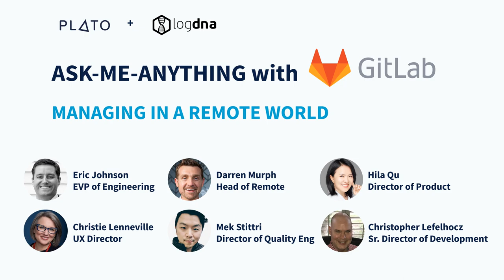Ask-Me-Anything with GitLab's Executive VP of Engineering & Leadership Team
This AMA on managing remote teams features engineering, product, and design leaders at GitLab! This w organized by Plato

Plato is on a mission to help Engineers become great Engineering Leaders thanks to a community of Mentors from top companies such as Google, Facebook, Lyft, Slack, Trello, Netflix, Spotify, Digital Ocean, Segment, Uber...